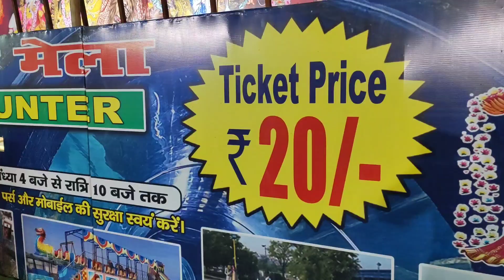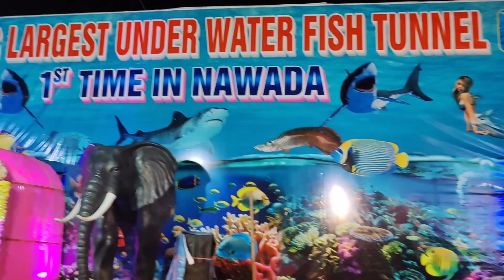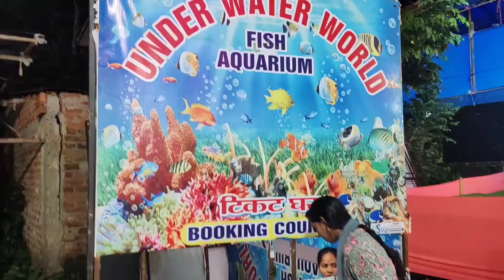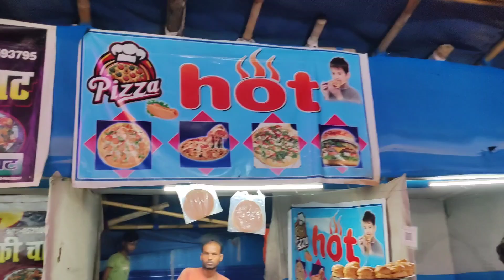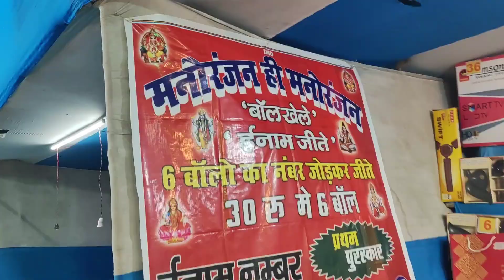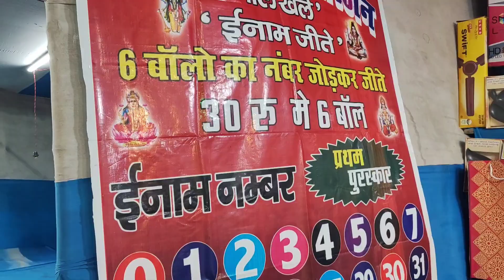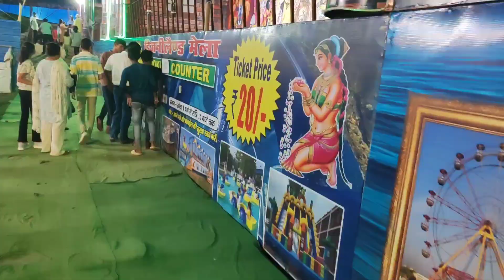Nawadah मे आया बिहार का पहला Underwater Fish Tunnel Aquarium ❤️😍🐟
underwater This Disneyland started in nawadah on 18 august to 30 September
Location : front ऑफ iti मैदान nawadah